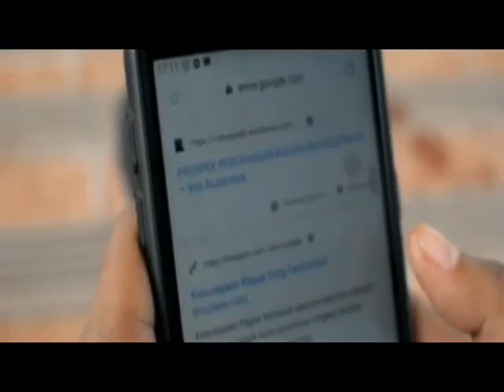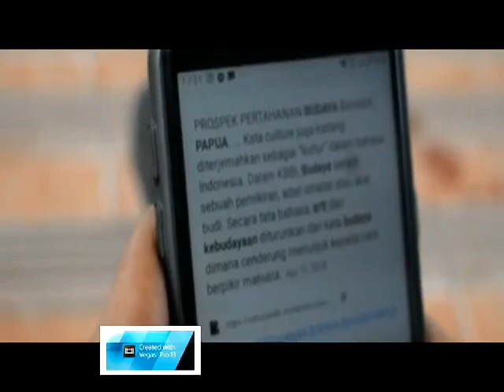- Sorong Selatan IKLAN BUDAYA TEHIT (Padoz)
Iklan Masyarakat (Dipersembahkan oleh Mahasiswa Kikiso-Tehit-Jayapura)